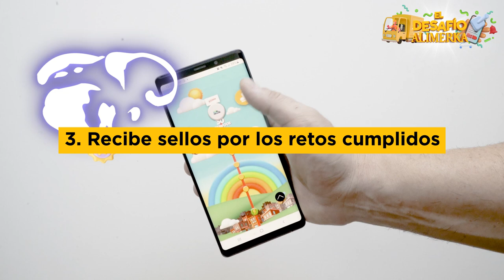Conseguir sellos en El Desafío Alimerka, ¡es muy fácil!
¿Todavía no sabes cómo conseguir sellos en El Desafío Alimerka? ¡Te explicamos todos los pasos!